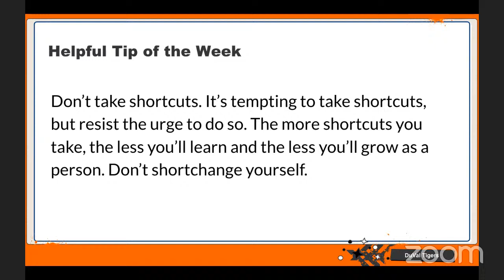The Tiger Morning Show